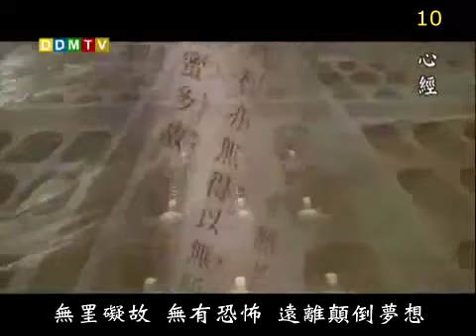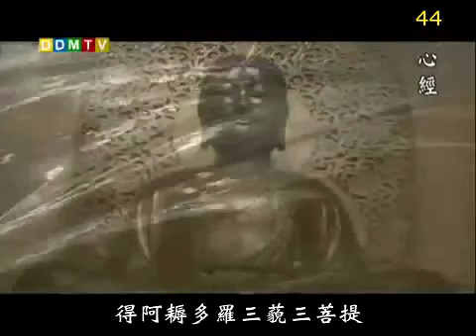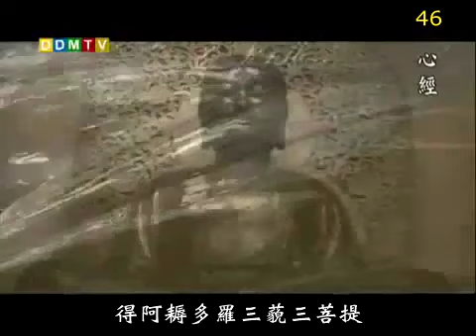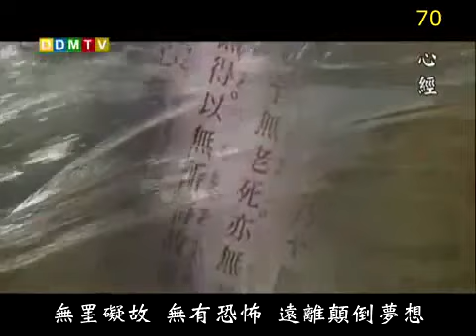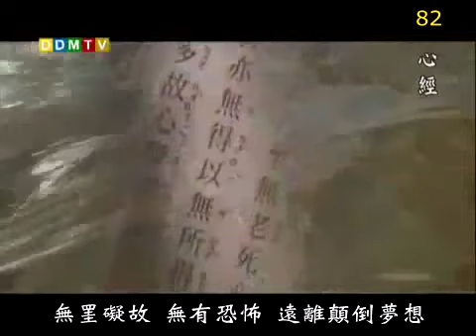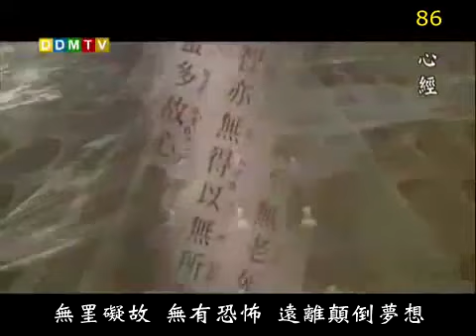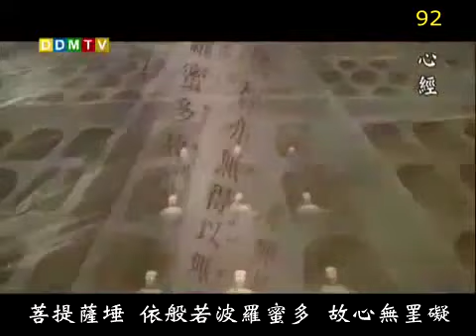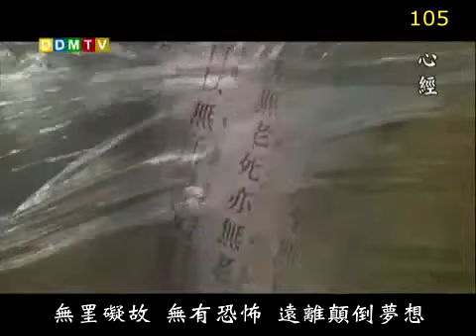心經108遍法鼓山 The Heart Sutra